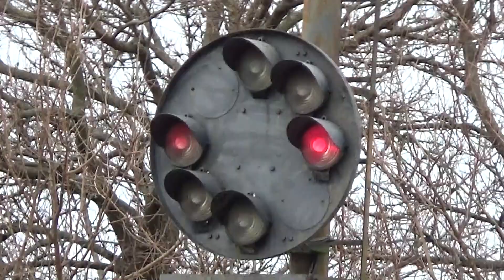B&O CPL Signal for CSX at OB Cabin, Covington, KY (Description)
It's November 2019, and I capture a glimpse of the classic Baltimore & Ohio CPL signal at the OB Cabin interlocking in Covington, Kentucky.

This particular signal guards track 1, facing north, on the former Chesapeake & Ohio  and Louisville & Nashville mainline, now the CSX Cincinnati Terminal Sub.

The signal was likely installed in the late 1980's, when CSX replaced all of the C&O signals with B&O signals, from this point on the line all the way to Queensgate Yard in Cincinnati.

These are the very last of the last of the B&O signals in Northern Kentucky. Sadly, all of the B&O signals at OB are scheduled to be replaced by month's end, August 2020.

As of this video's posting, August 20, 2020, the historic 1929 era signal bridge at the north side of the interlocking has already been dismantled, and the new signals in operation. I'll get video as soon as I can.

I hope you enjoy my video. Thank you for you for watching 😎🚂

Hakeem M